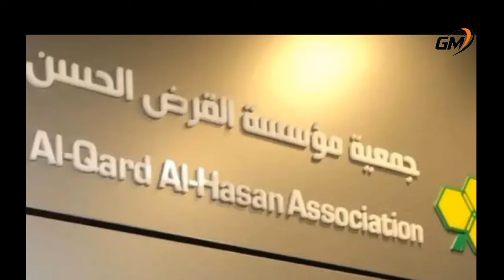Oduu Guyyaa Har'aa Tarkaanfii WBO Ammee Afaan oromoo Onkolooleessa 21,2024